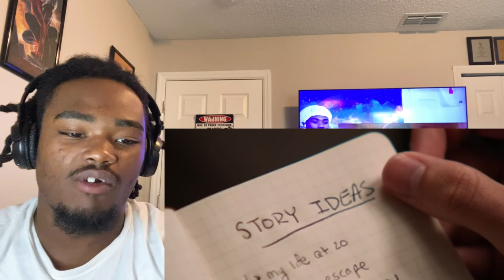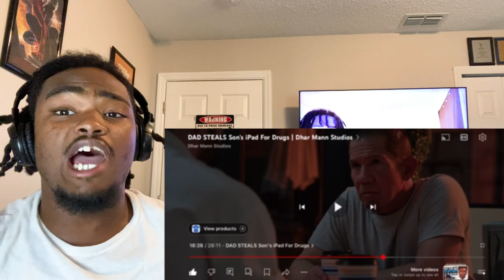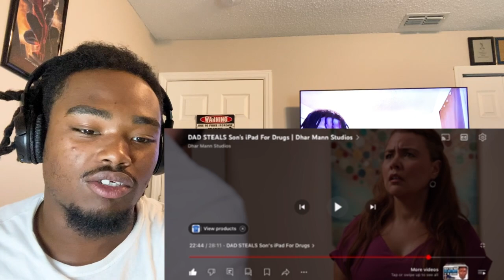DAD STEALS SONS IPAD TO BUY DRUGS DARMAN REACTION